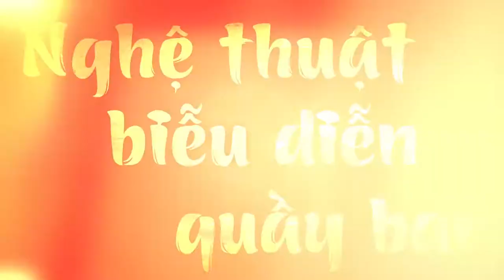Học Bartender -pha chế rượu biễu diễn-biễu diễn pha chế cocktail/ Trailer giới thiệu về khóa học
TẶNG EBOOK BARTENDER
Video được chia sẽ bởi  Phan Hoài Phương chuyên gia trong lĩnh vực F&B
Vô Địch: biểu diễn Bar Pro Flair Việt Nam 2015.
Giải 4: biểu diễn Bar Pro Flair Indonesia 2015
Giải 2: Hiệp Hội Bartender Việt Nam 2016
Theo dõi trên các kênh:
Các Khóa Học Online Trên Edumall:
Cà phê đá xay, milk shake
Nghệ thuật biễu diễn quầy Bar
Khóa học dạy cho bạn các kỹ năng biểu diễn trong pha chế, khi bạn hoàn thành khóa học  này, bạn có năng biễu diễn trong lúc pha chế cocktail, các tiệc cocktail, tham gia các cuộc thi bartender showman ship. Biễu diễn pha chế với rượu, biễu diễn pha chế với lửa. Học các bài 1 chai, bài 2 chai, bài 1 chai và shaker boston. Các trò ảo thuật trong quầy bar.

Nhà huấn luyện doanh nghiệp lĩnh vực F&B
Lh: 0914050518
63/28 lê Đình Cẩn, P Tân Tạo, Q Bình Tân , Tphcm